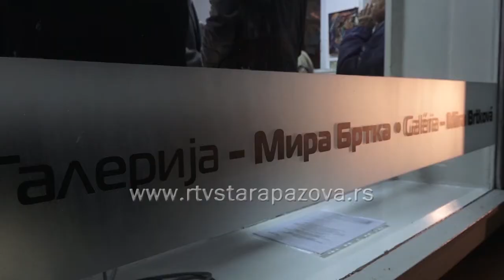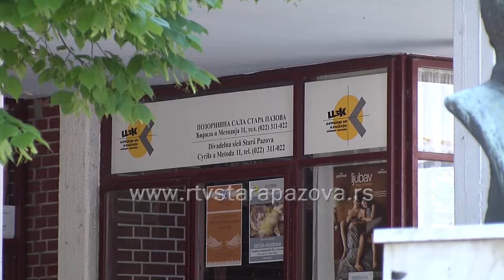Kultura u martu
Stara Pazova je s proleća uvek bila centar brojnih kulturnih susreta i takmičenja. Zbog aktuelne epidemije ti sadržaji ove godine neće biti organizovani.Publici će ipak biti dostupni određeni kulturni programi., kažu u Centru za kulturu Stara Pazova.